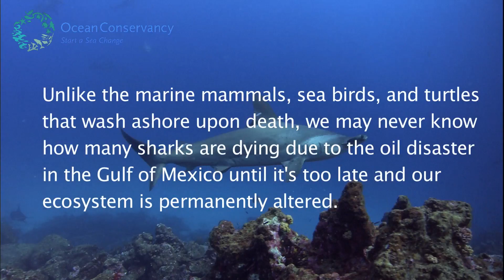URGENT: Sign Our Petition to Save Sharks!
Take Action Now A growing number of shark populations are in peril from overfishing and finning — and now in the Gulf of Mexico, the BP oil disaster is poisoning their home. Join Ocean Conservancy in calling for final passage of the Shark Conservation Act to end shark finning and ensure the US is a leader in shark conservation and a model for other countries to follow.